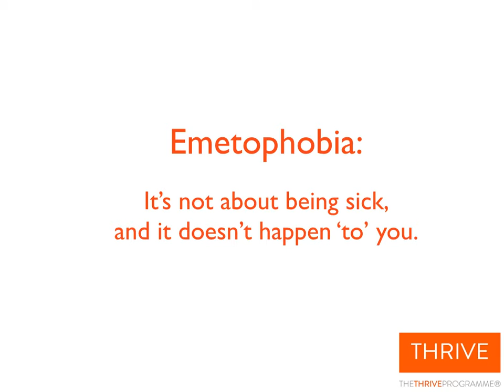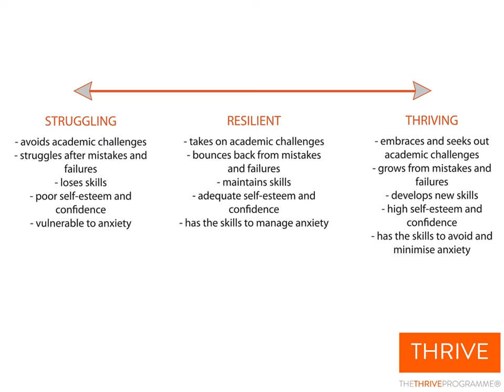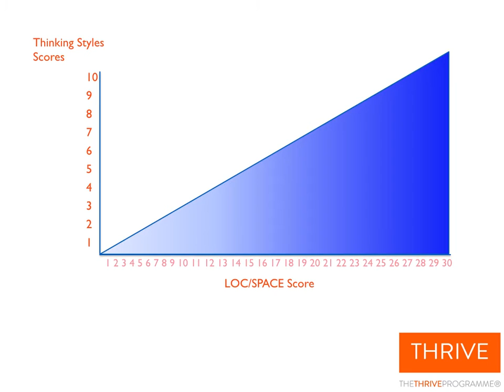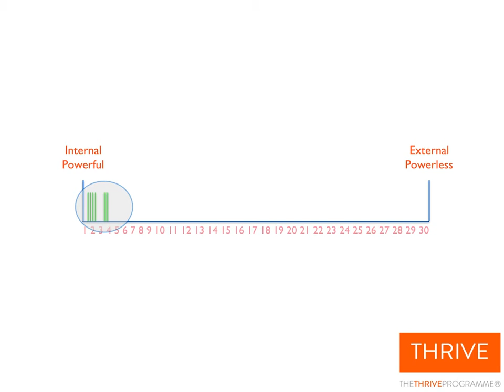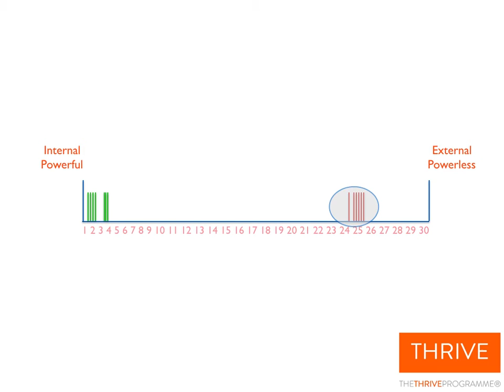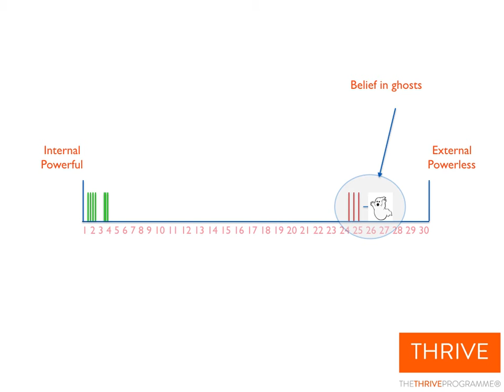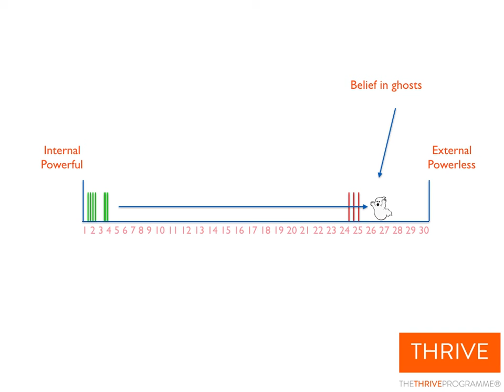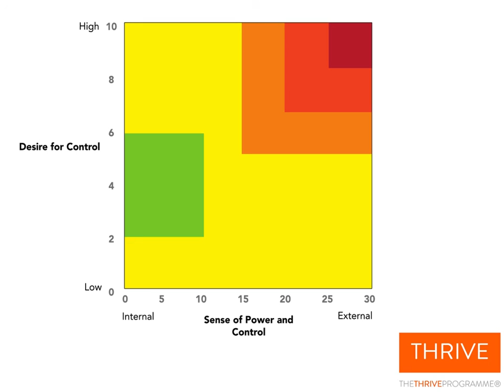Understanding Emetophobia: it's not really about being sick - and it doesn't happen 'to' you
Many emetophobes are surprised to discover that emetophobia isn't about being sick, when everything they do revolves around avoiding encountering vomit/sickness - how can it not be?? In this video, Rob explains what emetophobia is really about...